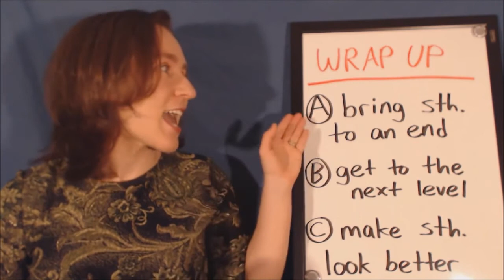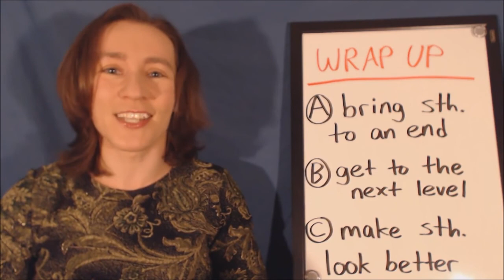Learn Daily English Phrasal Verbs WRAP UP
Learn Daily English Phrasal Verbs  WRAP UP learn to english,